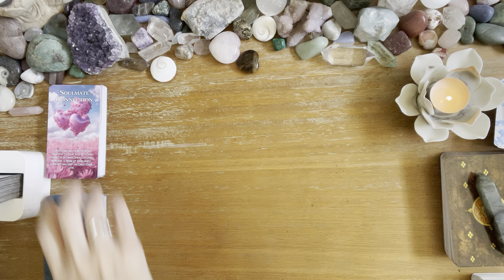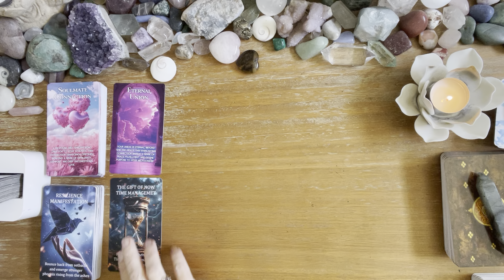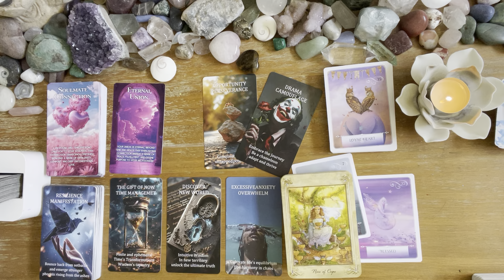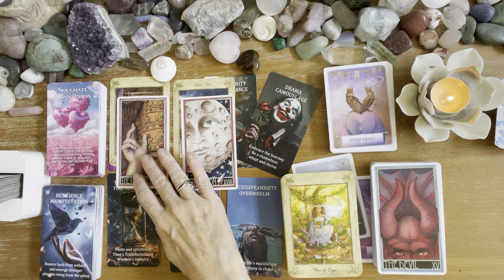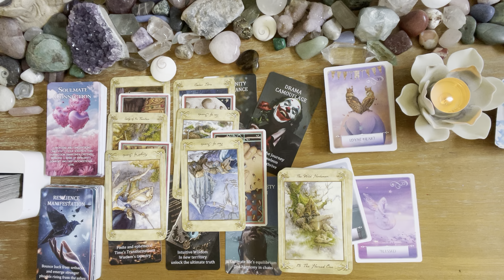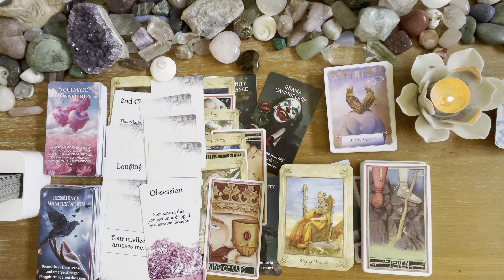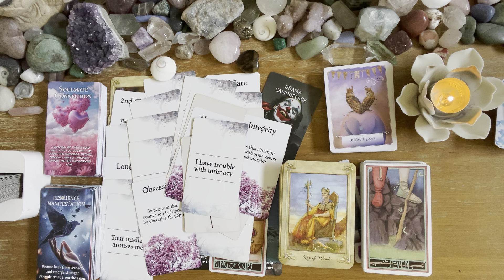Pisces 💖💖 it’s getting good!💖💖